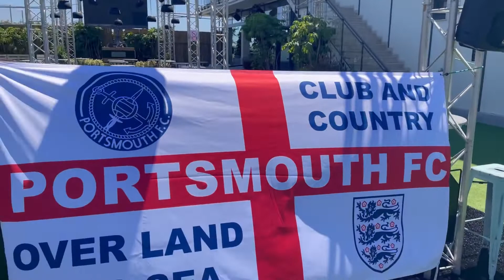Pompey’s Spanish Tour of 2022 | Pompey 2-0 Qatar SC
Last week Pompey travelled to southern Spain to endure a gruelling pre season camp to prepare for the tough season ahead. The squad trained twice a day in 30 degree heat and we were there to watch. Although there’s not much of it in this video we watched the boys go through an open training session on Friday before coming up against Qatar SC on the Saturday as we ran out 2-0 Winners in the sunshine at the Pinatar Arena. The boys did very well and the younger players looked like they were well and truly something to be excited about.

Overall it was one of the best weeks of my life so far and hopefully I’ll be able to do it all again next year.